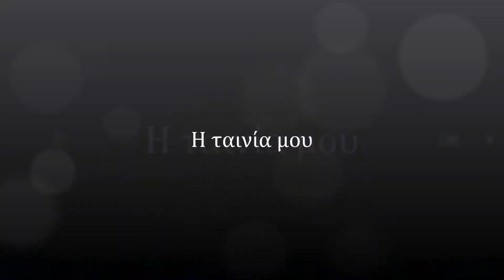INDEPENDENT ( Στάθης Μαυρίδης )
uplifting trance